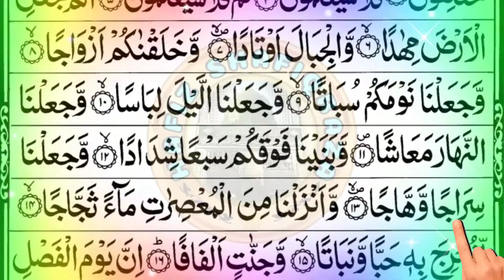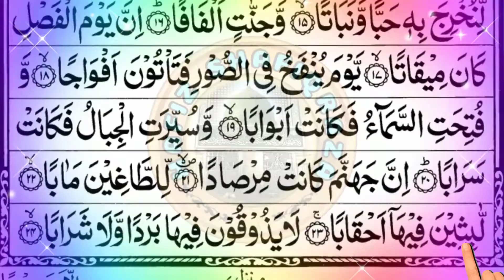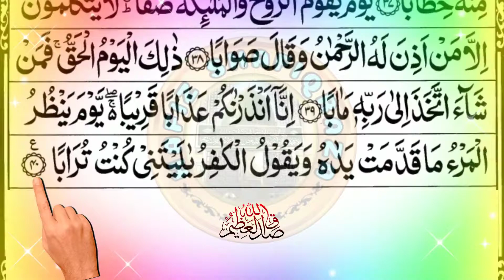Surah Naba Best Recitation 💞 सूरह नबा 💞 Quran Chapter 78 💞 Surah Naba Full 💞 "The Announcement"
Surah Naba Best Recitation 💞 सूरह नबा 💞 Quran Chapter 78

और बेल आइकन पर क्लिक करें ताकि आपको फौरन नया वीडियो मिल सके ।

About Video :-
अस्सलामु अलैकुम व रहमतुल्लाहि व बरकातहु, मोहतरम नाज़रीन,
इस वीडियो के जरिए आप कुरान शरीफ की सूरह नंबर:- ( 78 ) " सूरह नबा " सुनने के साथ देखकर पड़ सकेंगे और सीख भी सकेंगे । अल्लाह ता'ला की किताब कुरान मजीद में कुल 114 सूरह (Chapter) है जो एक-एक करके 1 से 114 सूरह का वीडियो हमारी इस चैनल पर बेहतरीन तिलावत में मौजूद है । आप को हमारी इस चैनल के प्लेलिस्ट मिल जाएंगे । इस वीडियो में कुरान शरीफ की " सूरह नंबर:- ( 78 ) " सूरह नबा" की तिलावत की गई है । हदीसे पाक में आता है कि जो कोई कुरान शरीफ का एक हर्फ पड़ता है तो उसे एक नेकि मिलती है जो दस के बराबर होती है और सुनने पर भी उतना ही षवाब है । अगर आप इसे रोज़ाना तवज्जो के साथ सुनेंगे तो इंशा अल्लाह इसकी बेशुमार बरकते हांसिल होगी ।

Summary
The first twenty verses discuss the wonders of the worldly creation (the earth, plants, the peace of night, the mountains and rain); the final twenty verses are about the eternal wonders and horrors of the next world, with the raging sinner (the Arabic triliteral root TGY "taagheena" is used) being punished starkly opposed with the rewarding of dutiful believers in paradise.[3] The Arabic triliteral root WQY "muttaqeena" is employed as a poetic parataxis to TGY).[citation needed]

Ayat (Verses)
1-5 Unbelievers shall yet learn the truth of the resurrection
6-16 God the Creator and Preserver of all things
17-20 Judgment-day scenes described
21-30 The recompense of unbelievers in hell described
31-37 The joys of believers in Paradise described
37-38 No intercessor except by God’s permission
39-40 Sinners exhorted to flee from the day of wrath